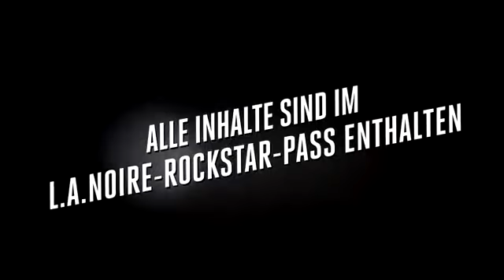L.A. Noire Rockstar Pass